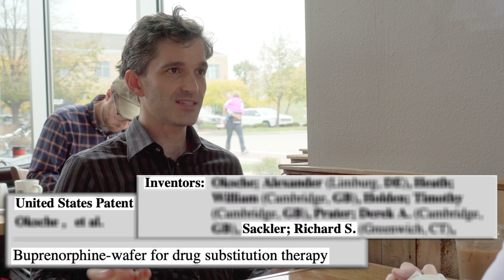Is faster-acting buprenorphine the best treatment for opiate addiction?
Two women who have recovered from opioid addiction discuss a faster-acting formulation of a well-known substitution therapy. They point out that it is unclear if the new buprenorphine formulation’s value is primarily to the consumers or the pharmaceutical companies. This is a special report for Mad in America (Madinamerica.com).
Primary study: Jönsson, Mundin, & Sumner. (2018). Pharmacokinetic and pharmaceutical properties of a novel buprenorphine/naloxone sublingual tablet for opioid substitution therapy versus conventional buprenorphine/naloxone sublingual tablet in healthy volunteers. European Journal of Pharmaceutical Sciences, 122, 125-133.